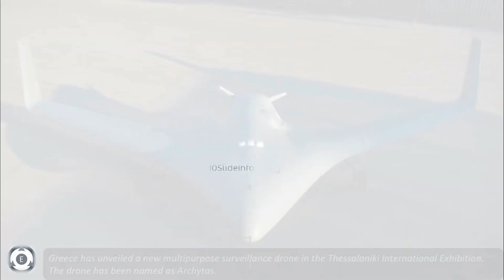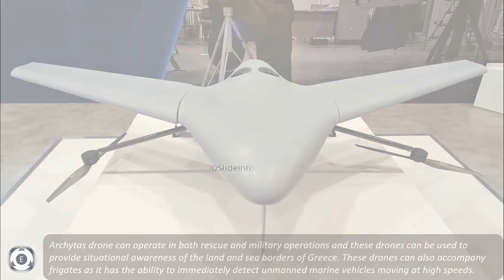Archytas - Indigenous Drone of Greece | Can it beat Turkey’s Bayraktar?